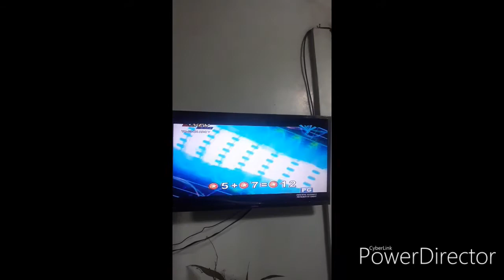CROW HOGAN DEFEATED KUROSAKI SHUN